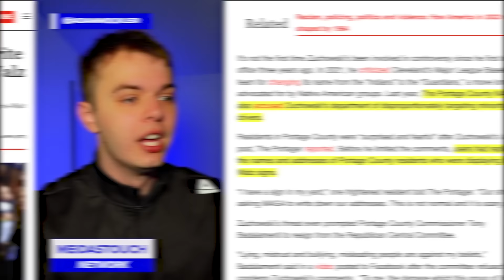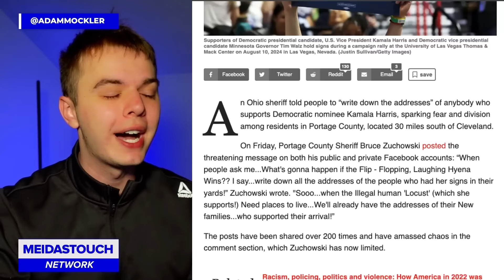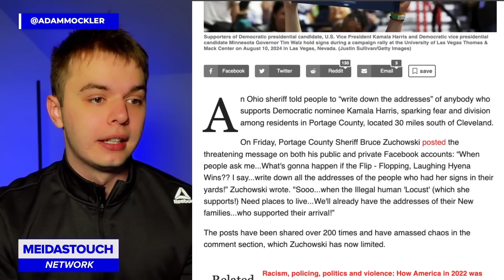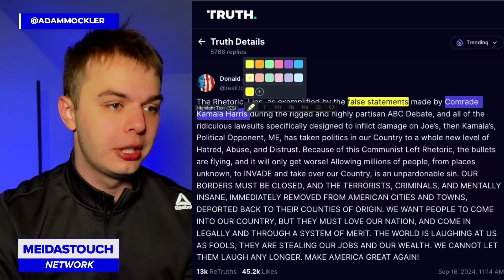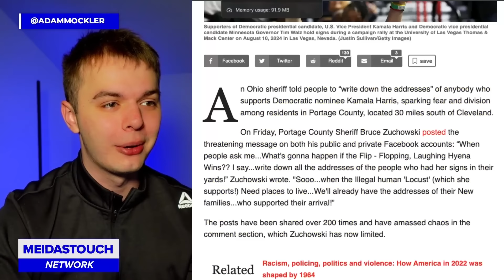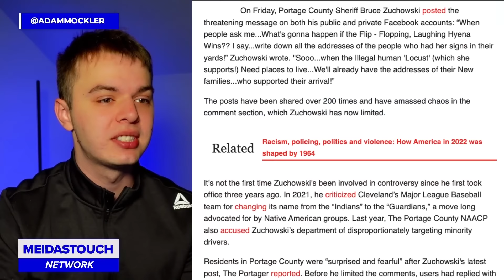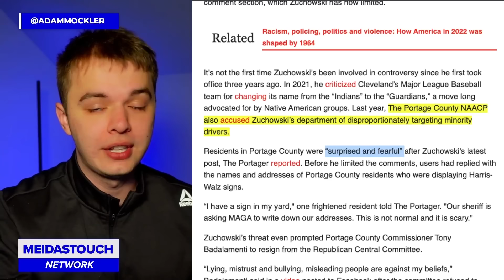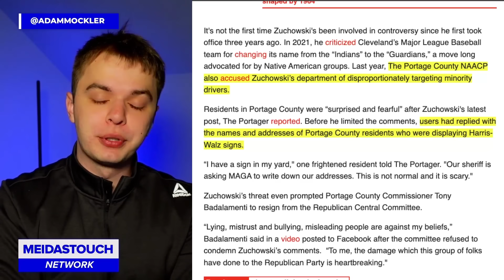MAGA Sheriff TARGETS Kamala Voters—WATCH NOW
Adam Mockler with MeidasTouch Network breaks down Donald Trump's Sheriff supporter telling residents of an Ohio country to write down the names of their signs.